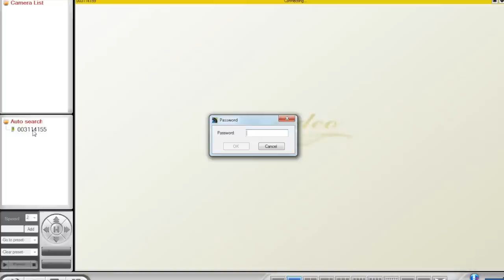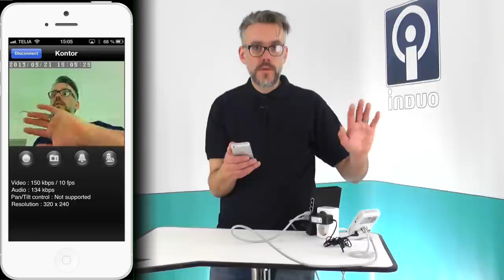Övervakningskamera med wifi och mobilapp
En förstklassig övervakningskamera som är lätt att installera. Går att nå från dator eller mobiltelefon och surfplatta. Se vad som händer och få pushnotiser om någon rör sig i rummet. Koppla upp dig när som helst och var som helst och se vad som händer. Du kan även spela in lokalt i datorn eller mobilen om någon gör inbrott. Mörkerseende och med inbyggd rörelsedetektor, ett bra alternativ till vår populära MMS-kamera om du har nätverk på platsen där du vill installera enheten.